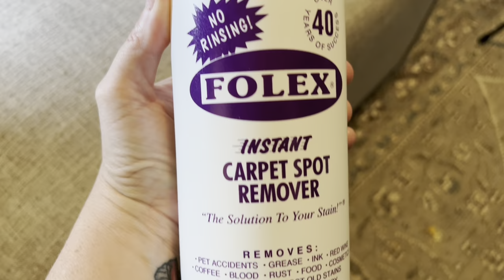✨Mobile Home Clean With Me✨| Rainy Day Cleaning Motivation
Hey y’all in todays video i’ll be doing some tidying up around my double side mobile home I hope I can give y’all some inspiration to get some things done around your home 😊 thanks for watching